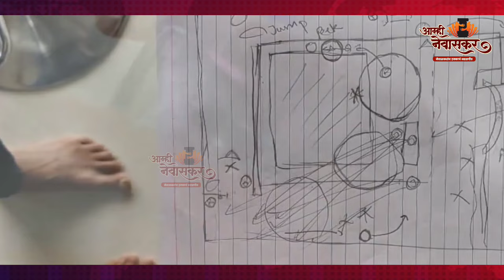Online Games च्या नादात 10 वीतल्या मुलाने चौदाव्या मजल्यावरून उडी मारली | Pimpri Chinchwad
बातम्यांचे सर्व अपडेट मिळवण्यासाठी जोडले जा  “Aamhi Newaskar News” च्या सोशल अकाउंट सोबत